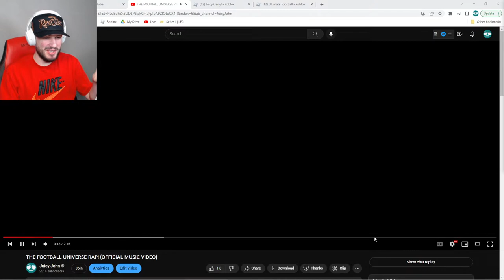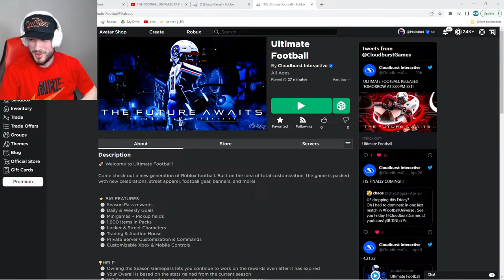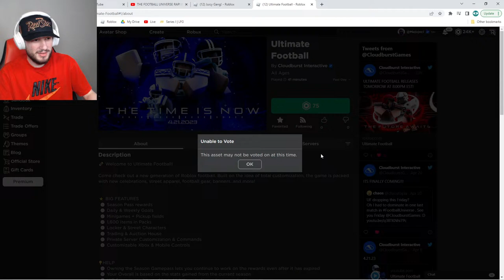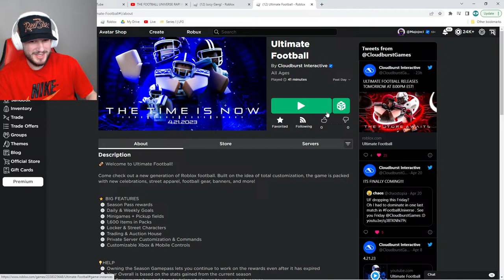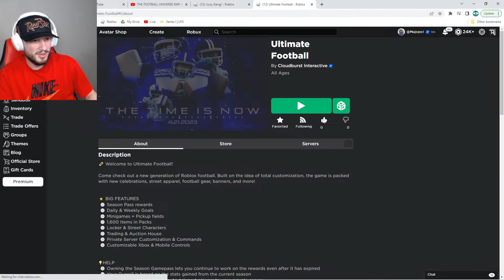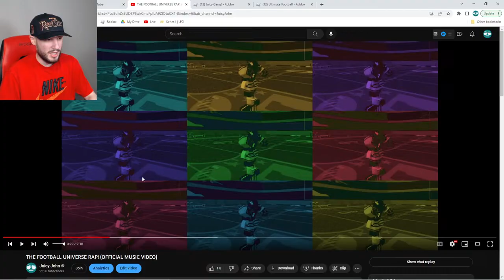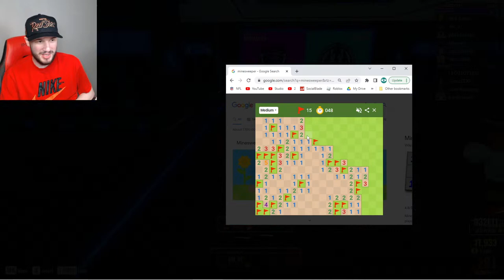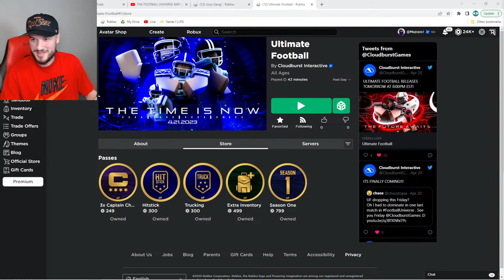ULTIMATE FOOTBALL LAUNCH PARTY! (NEW GAME)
Roblox Ultimate Football drops at 8 EST TN! Please be aware that I do not friend donors!